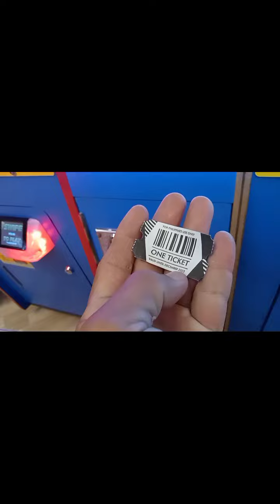Tawa muna tayo guys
marami ng sumakit ang tyan kakatawa